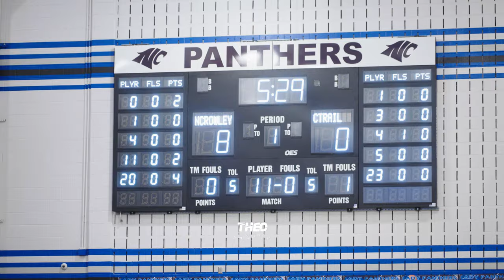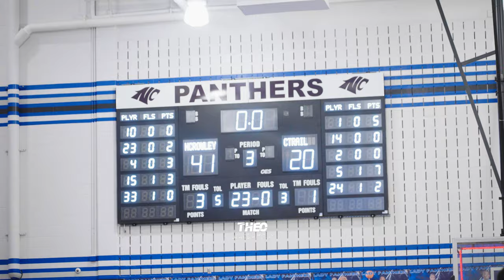The Isaak Hayes Show! North Crowley vs Chisholm Trail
North Crowley (#3 in the State of Texas) takes on Chisholm Trail on Jan 16, 2024.
Freshmen Isaak Hayes continues to show his skill set from playmaking to shooting the ball at a very high level.